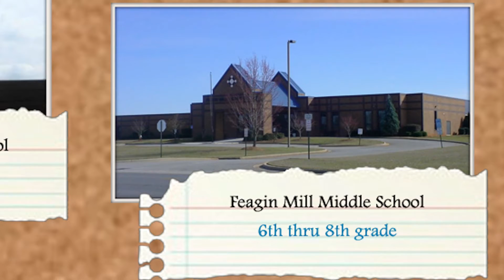Summerplace Subdivision, Warner Robins GA 31088 - Warner Robins Real Estate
- Summerplace Subdivision, Warner Robins GA 31088 - Warner Robins Real Estate, courtesy of Your Warner Robins Real Estate Specialist